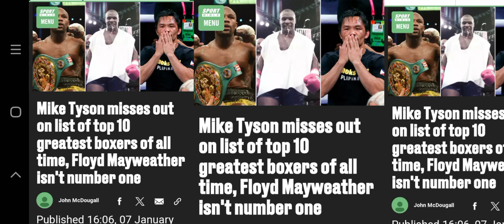Mike Tyson misses out on list of top 10 greatest boxers of all time, Floyd Mayweather isn't number